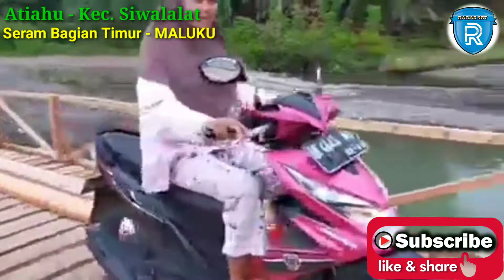VIRAL !! Jembatan DARURAT Dari Pohon Kelapa || Jalan Lintas Siwalalat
GOTONGROYONG
Warga Membuat Jembatan Penyebrangan Darurat Dengan Cara MANUAL (Atiahu - Siwalalat - Kab. Seram Bagian Timur) - MALUKU - INDONESIA